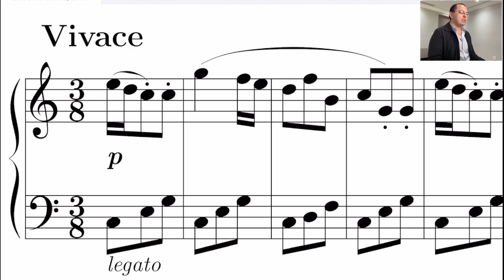Clementi Sonatina 3er Mov Compases 1 a 4 Repaso